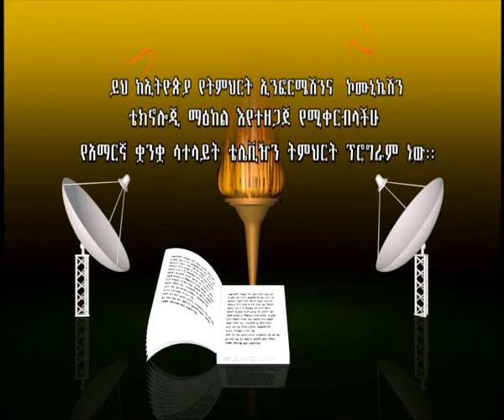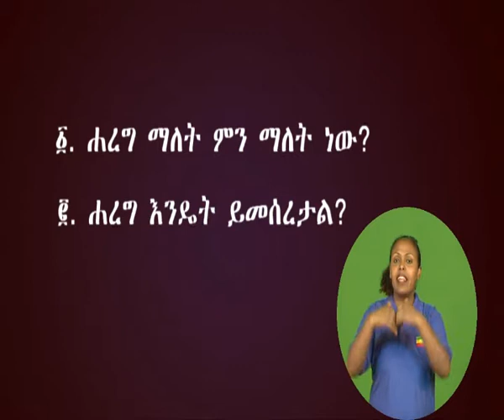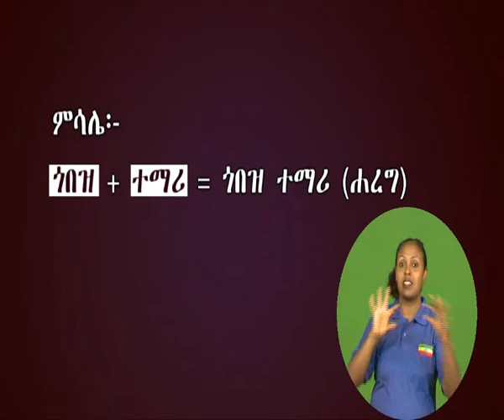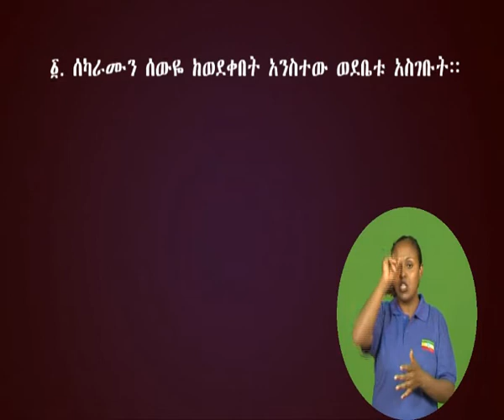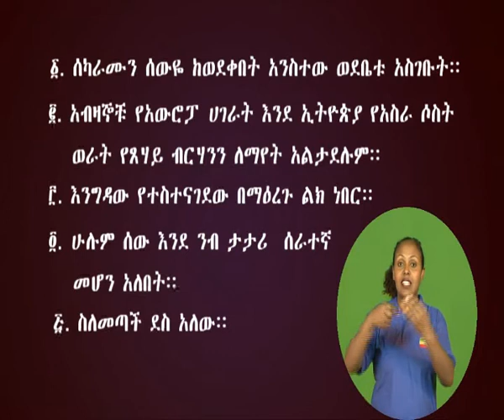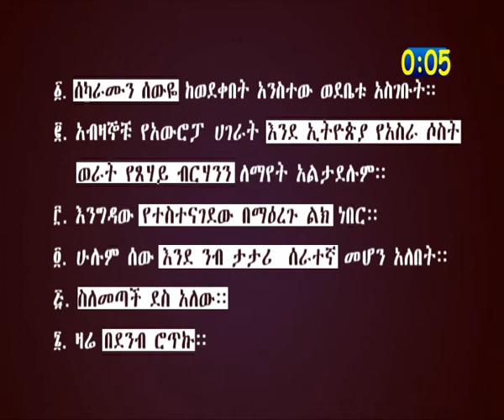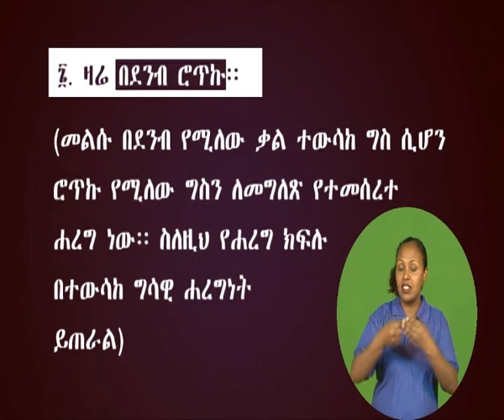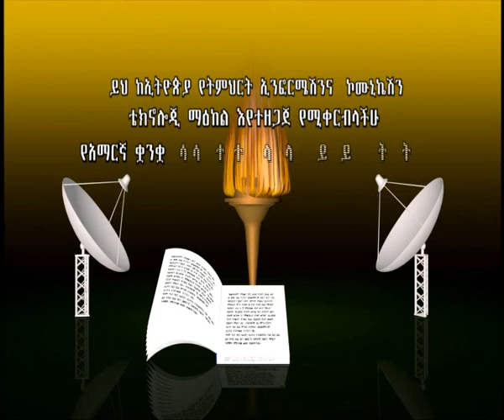የአማርኛ ትምህርት G10 UN 2 EP 4